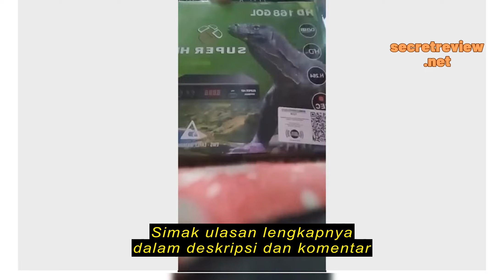Review Set Top Box Super HD Komodo - STB Smart Tv Digital TV Box Garansi Murah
Set Top Box Super HD Komodo - STB Smart Tv Digital TV Box Garansi Murah